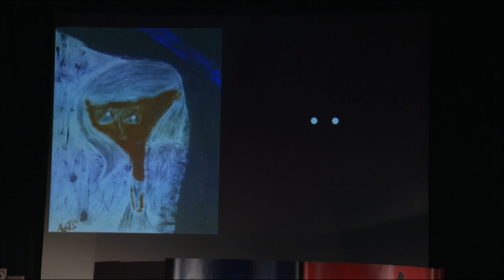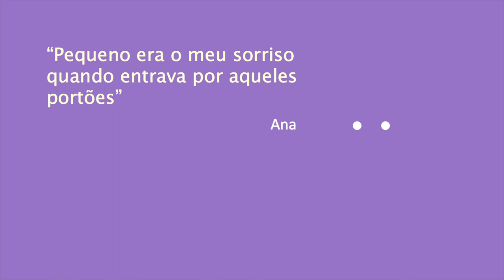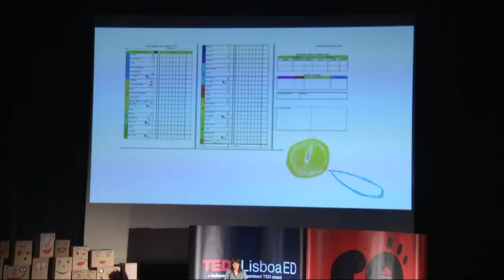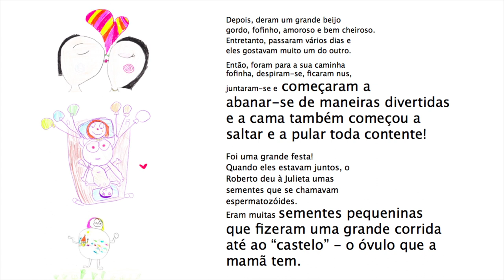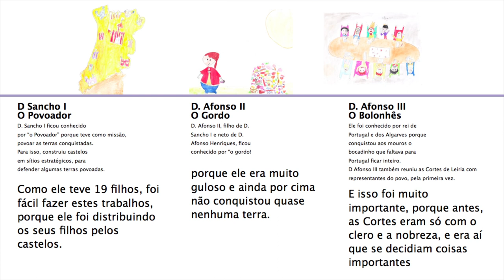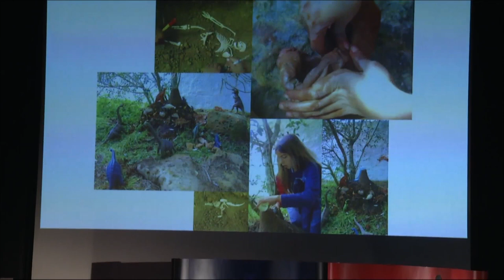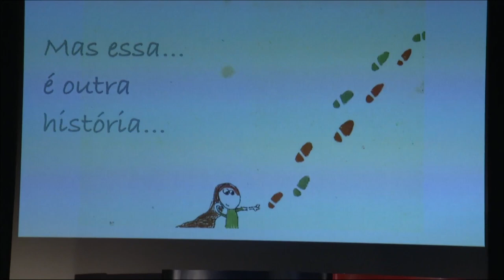Entre vénus e marte: Cláudia Sousa at TEDxLisboaED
Nasceu em Angola em 1971, mora na Ericeira, é mãe de três filhos de 11, 13 e 15 anos, que estão actualmente em Ensino Doméstico. É Psicóloga, fundadora e Presidente da Associação MEL -- Movimento Educação Livre. Para além da licenciatura em Psicologia (ISPA -- Instituto Superior de Psicologia Aplicada) e porque sempre se interessou pelas questões da Educação, tirou posteriormente a licenciatura em Ensino Básico -- 1º Ciclo (ESELx -- Escola Superior de Educação de Lisboa). Tem participado nas últimas conferências europeias sobre ensino doméstico, está envolvida na criação da rede europeia de ensino doméstico. Foi fundadora e directora pedagógica da empresa Saltarico-Ateliers Pedagógicos e formadora externa do IEFP.

Todas as ilustrações desta apresentação foram efetuadas pelos filhos da Cláudia.